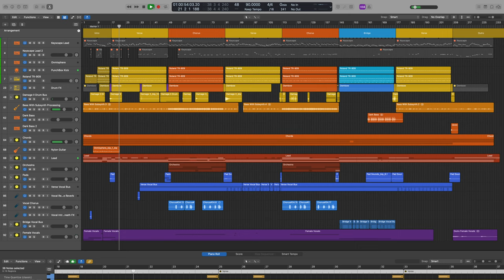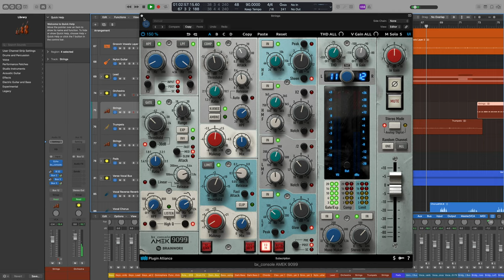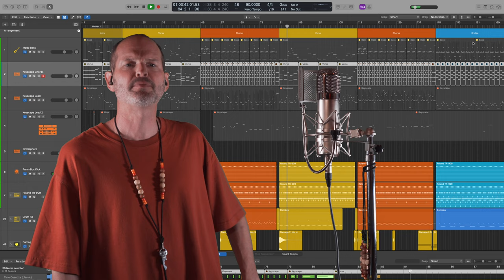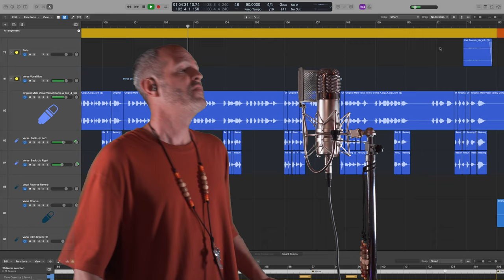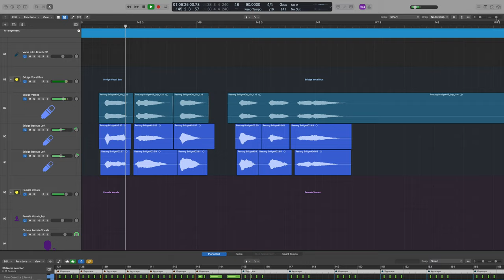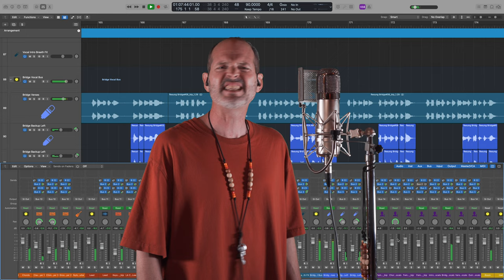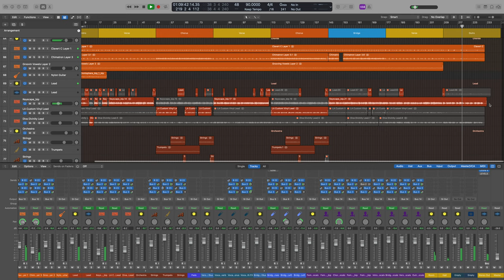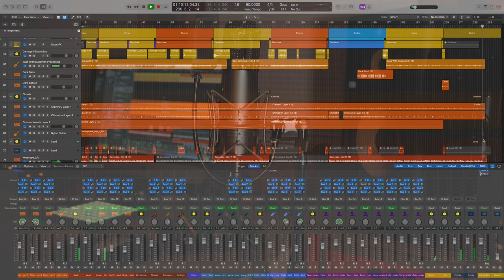Pinealwave • They're Now Realizing • Behind the Scenes Music Video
This is a rare look behind the scenes of Pinealwave. This is not a meditation video however the music is similar to the Pinealwave style. The next batch of powerful meditation videos are coming soon. Much Love!

Pinealwave is now on most music streaming services Apple Music, Spotify etc.